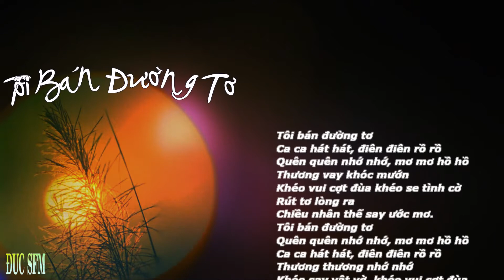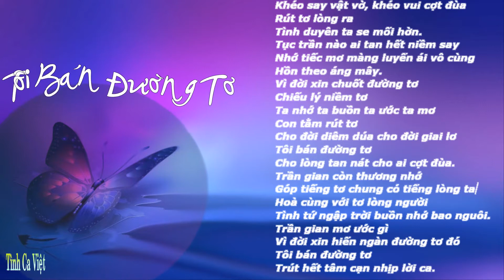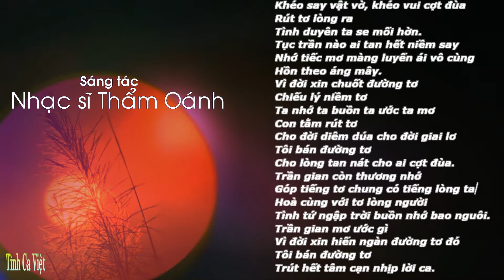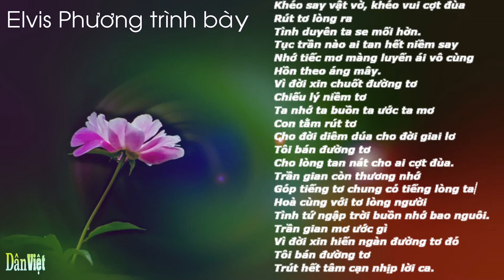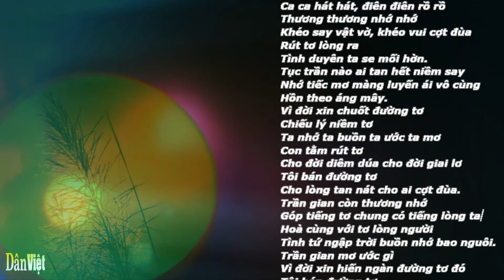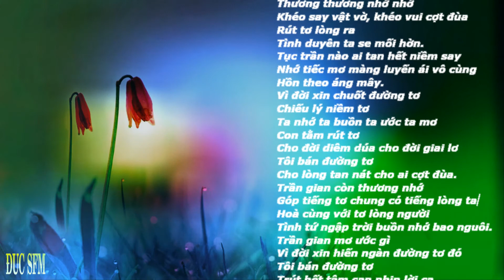Tôi Bán Đường Tơ , Sáng tác Thẩm Oánh , Ca sĩ Elvis Phương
Tôi bán đường tơ
Ca ca hát hát, điên điên rồ rồ
Quên quên nhớ nhớ, mơ mơ hồ hồ
Thương vay khóc mướn
Khéo vui cợt đùa khéo se tình cờ
Rút tơ lòng ra
Chiều nhân thế say ước mơ.

Thương thương nhớ nhớ
Khéo say vật vờ, khéo vui cợt đùa
Tình duyên ta se mối hờn.

Tục trần nào ai tan hết niềm say
Nhớ tiếc mơ màng luyến ái vô cùng
Hồn theo áng mây.

Vì đời xin chuốt đường tơ
Chiếu lý niềm tơ
Ta nhớ ta buồn ta ước ta mơ
Con tằm rút tơ
Cho đời diêm dúa cho đời giai lơ
Cho lòng tan nát cho ai cợt đùa.

Trần gian còn thương nhớ
Góp tiếng tơ chung có tiếng lòng ta
Hoà cùng với tơ lòng người
Tình tứ ngập trời buồn nhớ bao nguôi.

Trần gian mơ ước gì
Vì đời xin hiến ngàn đường tơ đó
Trút hết tâm cạn nhịp lời ca.